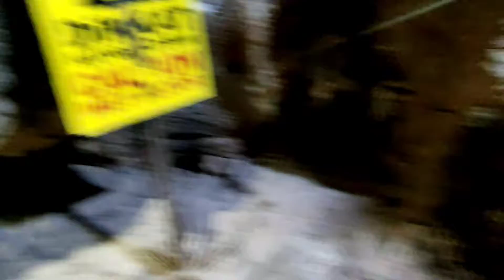আসহাবে কাহাফের গুহায় | Ahab e Kahf, Turkey